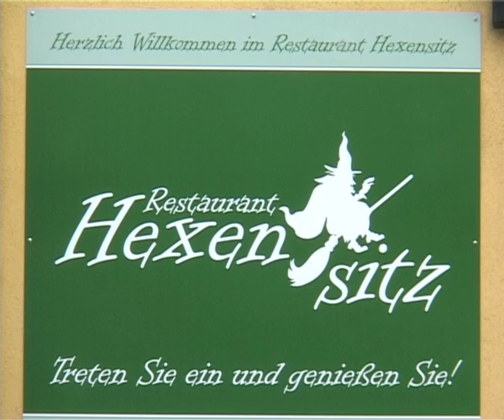Hexensitz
Das gemütliche Landgasthaus und Gourmetlokal "Hexendsitz" in der Hinterbrühl nahe Wien, hat sich zum Ziel gesetzt, seine Gäste mit hochqualitativer Regionalküche zu verwöhnen.